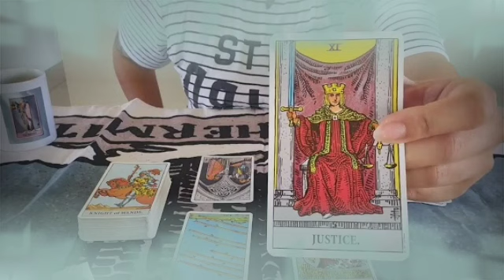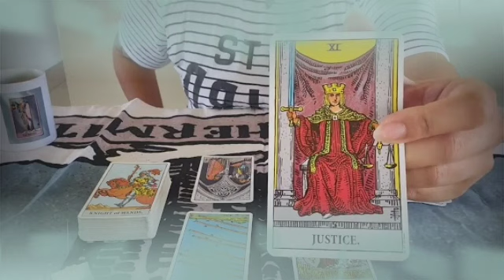برج الجوزاء ♊ خروج من أزمه بعد معاناه🙏صبرت علي هذا الشخص كتير يا جوزاء😔